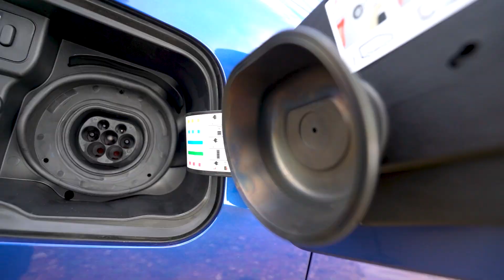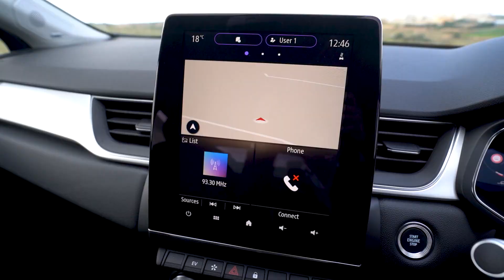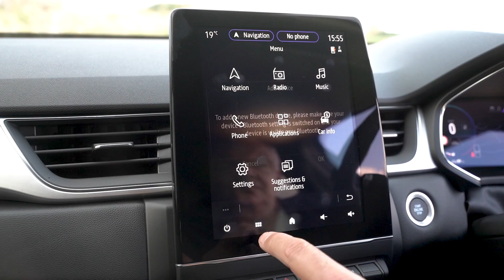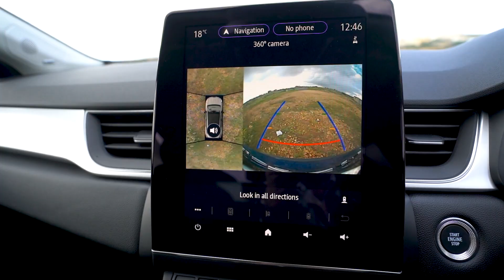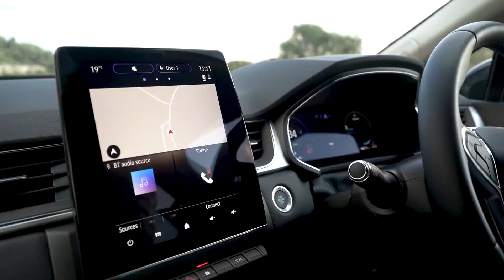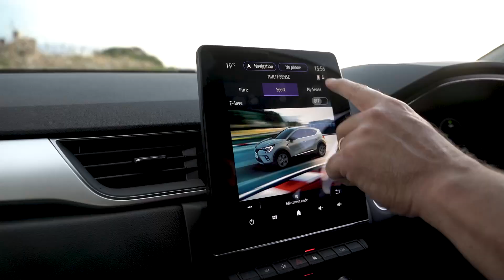Renault Captur PHEV (Plug-in Hybrid)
One of the most popular compact crossovers on the market has just become even more interesting with the introduction of the Plug-in Hybrid version - The Captur E-Tech.
Combining a 1.6L petrol engine with a 9.8 kWh battery and two electric motors, it delivers 160 hp, 188.3 mpg (WLTP) and up to 30 miles EV only range, allowing day-to-day full-electric driving.